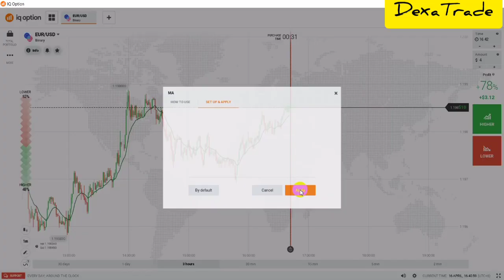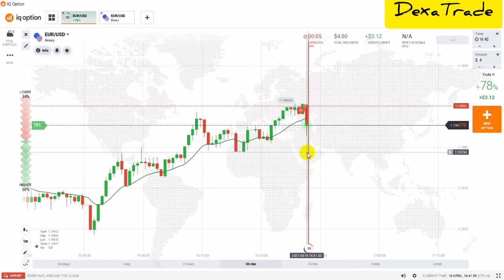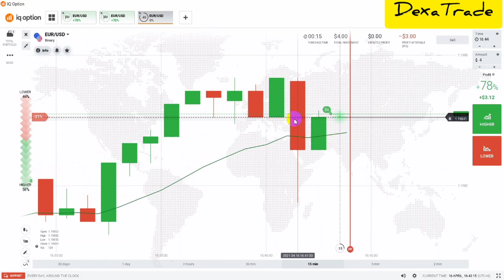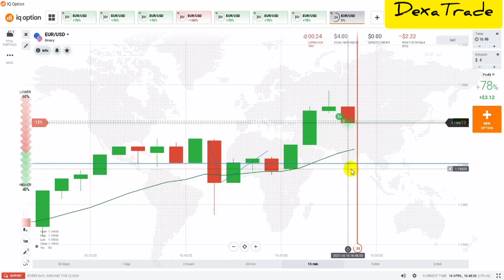Pure Candlestick Psychology | 8 Logical Trade - iq option bd